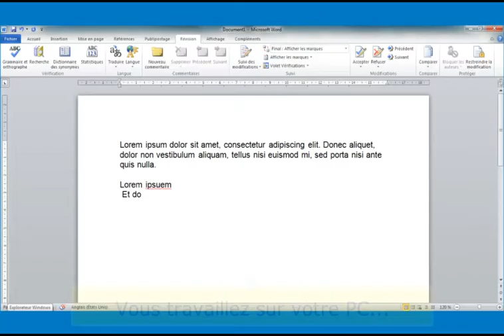Alarmes Sonores et Visuelles par Pop-Up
Comment recevoir des alarmes sonores et visuelles  en cas de dépassement de température , où que vous soyez, sans installation de matériel